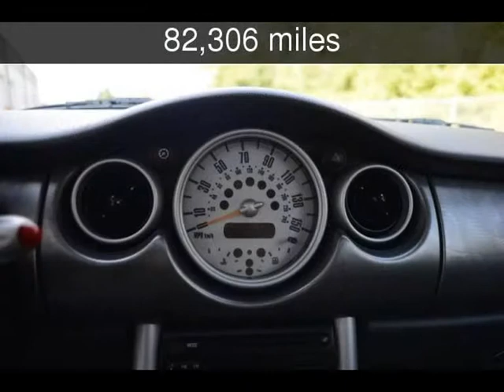2003 MINI Cooper Hardtop S Used Cars - Memphis,Tennessee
See more details about this used car This 2003 MINI Cooper Hardtop S with 82,306 miles is for sale at CarSmart.